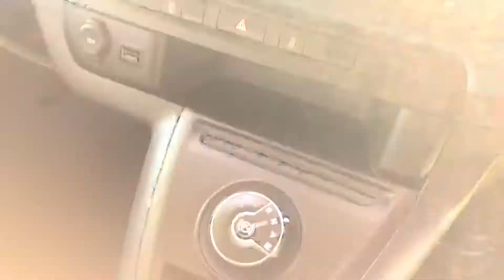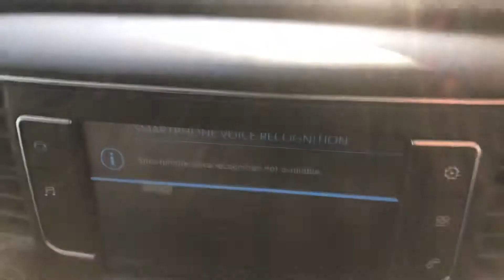2017 Peugeot Traveller Active 1.6 Diesel 8 seater.